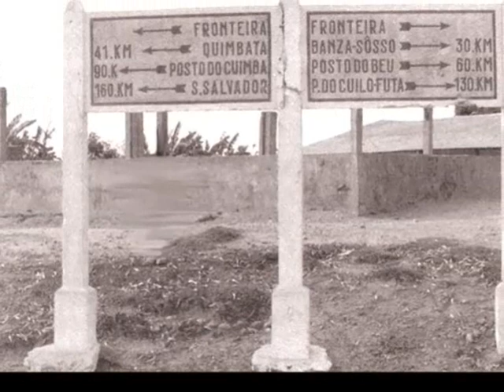MAQUELA DO NOSSO TEMPO.wmv